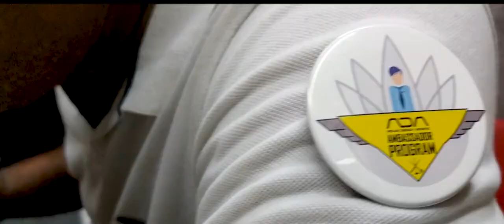ADA Ambassador Program Season 3 - A Trailer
The trailer of the much awaited ADA Ambassador Program Season 3 is out. This time it gets even more challenging, even more exciting, tons of learning and loads of unlearning for the candidates. With over 140 entries only 2 candidates made it to the bootcamp due to the stringent selection process. We will be releasing day wise episodes of the program soon, so stay tunned to know what happened. Do you have what it takes to be the an ADA Ambassador ??